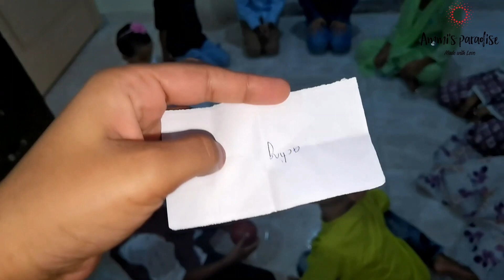Surprise Birthday Celebrations of My Prince🎂🎊🎁| 6 Best Party Snacks Which I Prepared At Home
in this video i am sharing my elder son birthday. this is the first i celebrated his birthday at home. i made some simple snacks. Please watch till end.
I hope you will like this vido..
I Love You All. !

ammis paradise vlogs
ammis paradise recipes
A day in my life
Full day busy routine of indian mom
indian mom in saudi arabia